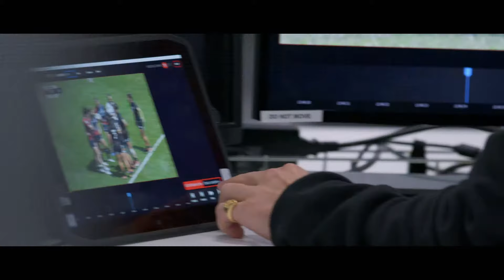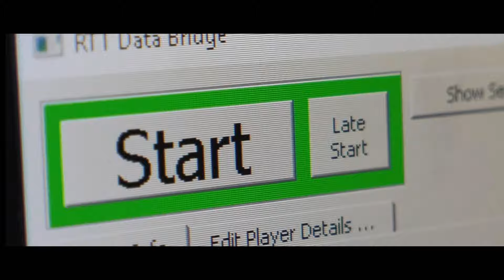Hawk-Eye Innovations with ESET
What does the future of live sports look like? Optical tracking, vision-processing, video review and creative graphic technologies. That’s what @Hawk-Eye Innovations bring into the world of sports today. ESET business customers like Hawk-Eye deliver amazing innovations, and we are proud to protect their technologies and progress.